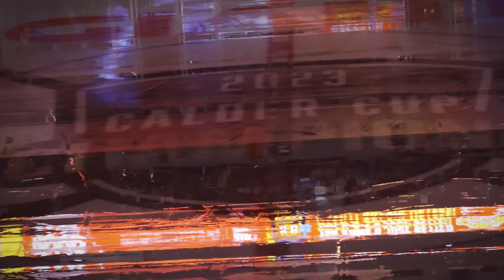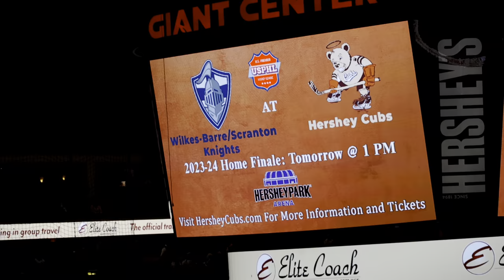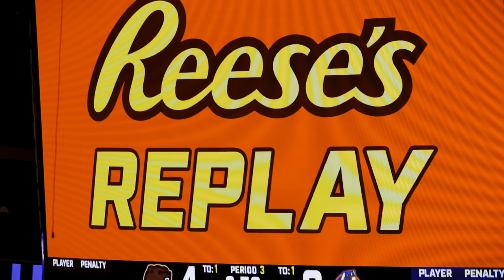I GOT ACCESS TO FILM A HERSHEY BEARS GAME… **INTERNSHIP!?**